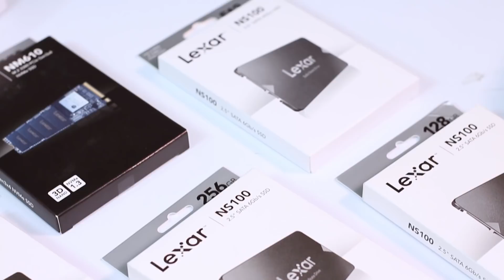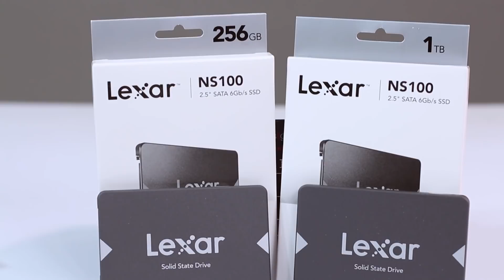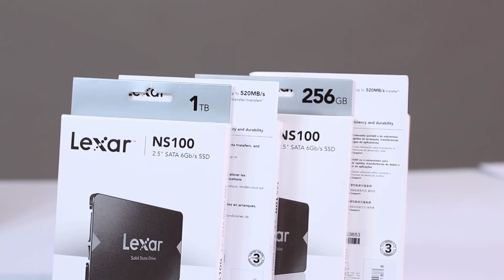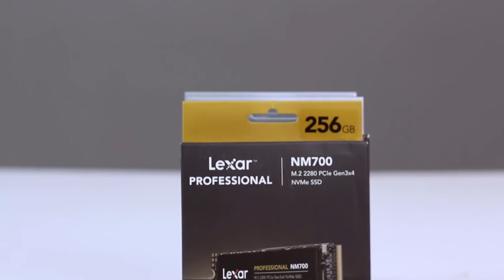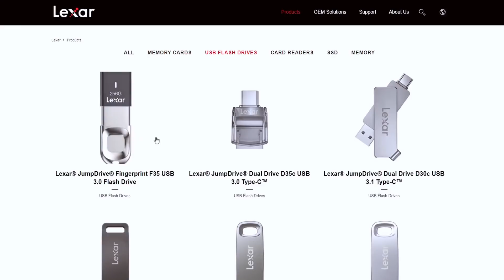Lexar SSD Range Introduction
Desktop එකට laptop එක Speedup කරගන්න පහසු මිළට ගන්න පුළුවන් LEXAR SSD Range එක දැන් දිවයින පුරාම විහිදිලා තියෙන Computer Shops වලින් මිලදී ගන්න පුළුවන්.
Available Shops
Colombo
Nanotek Dehiwela   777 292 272
Crytal IT Unity Plaza    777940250
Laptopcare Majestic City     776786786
Central Impex Computers & Electronics  77732316

Nugegoda
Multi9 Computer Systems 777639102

Galle/Matara
Sell X Computer Galle/Matara    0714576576

Kurunegala
Pro IT Computers Kurunegala    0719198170
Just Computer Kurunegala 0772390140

Kandy
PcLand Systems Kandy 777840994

Gampaha
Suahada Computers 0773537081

Badulla
Cybrain Computer System